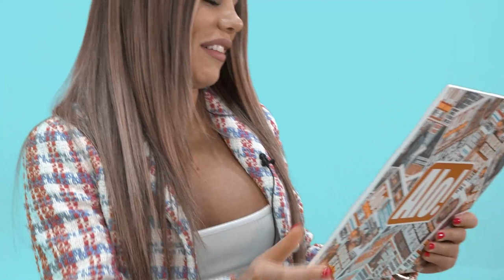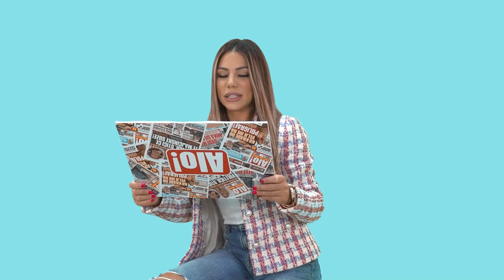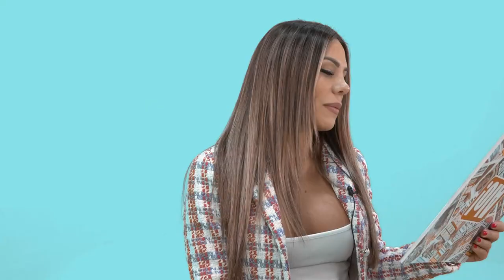SANDRA AFRIKA PROGOVORILA O BIVŠIMA, BAKŠIŠU I O SUKOBU SA TEOM TAIROVIĆ!